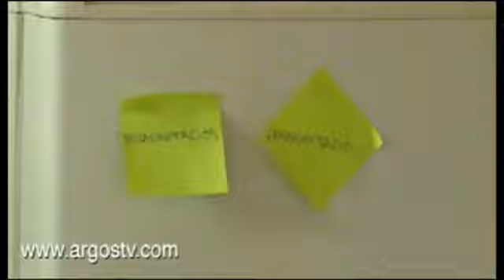Julia y Mariana pt 40